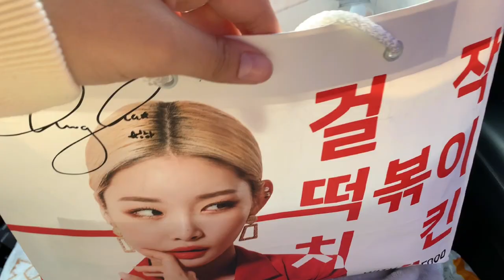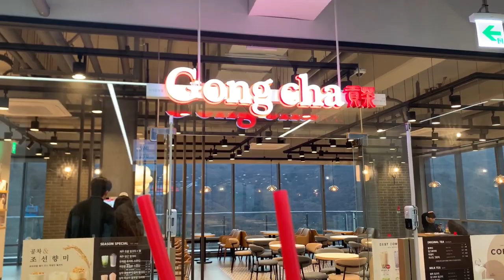Our Trip to Geoje 거제도☀️ | Aesthetic Cafe, Go-karts, Panorama Cable Car | Korea Vlog 🇰🇷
Hi 설minis! 😊💜

Min and I took a small weekend trip to this beautiful island called Geoje! We had such a fun time on our first day there. It was Min's first time playing go-karts and we both definitely loved it! We also went to the Geoje Panorama Cable Car and the view was beyond stunning! ✨
Also - Min's mom packed a bunch of snacks and food for us during our trip she's so kind ❤️

¡Min y yo tuvimos un pequeño viaje de fin de semana a esta hermosa isla llamada Geoje! Tuvimos un tiempo muy divertido en nuestro primer día allí. ¡Era la primera vez que Min jugaba a los go-karts y definitivamente nos encantó a los dos!
Además, la mamá de Min preparó un montón de snacks para nosotros para nuestro viaje, fue muy amable ❤️